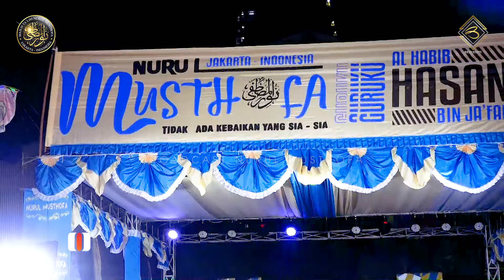Qosidah Ya Habibana Abdurrahman Segaf Versi Nurul Musthofa | Live In Nurul Musthofa, 16 Juli 2022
Kami adalah team dari Broadcast Nurul Musthofa yang bergerak untuk semua kebutuhan anda dibidang :
- Broadcasting
- Dokumentasi
- Videography
- Photography
- Periklanan
- Company Profile
- Dll yang bersifat Multimedia

CPM ENTERTAINMENTS
CV. CAHAYA PILIHAN MULTIMEDIA